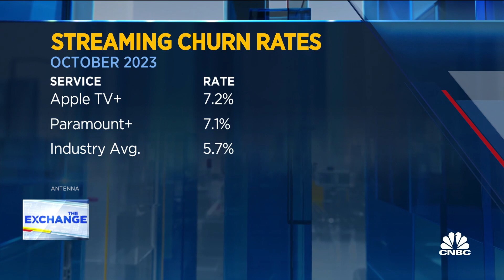Apple and Paramount discuss bundling streaming services, according to WSJ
Barton Crockett, senior analyst at Rosenblatt Securities, and CNBC’s Julia Boorstin join 'The Exchange' to discuss Apple and Paramount possibly bundling streaming, other potential deals, and more.